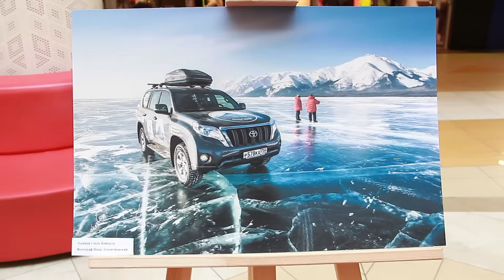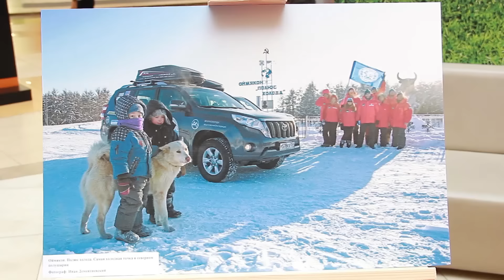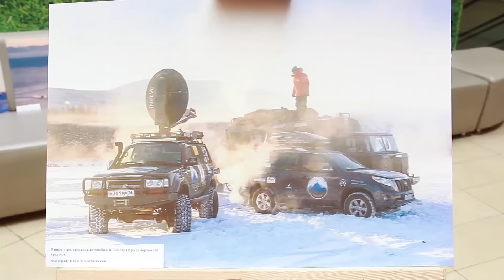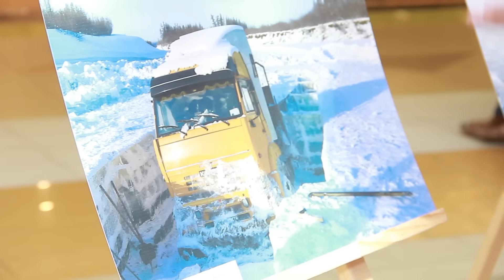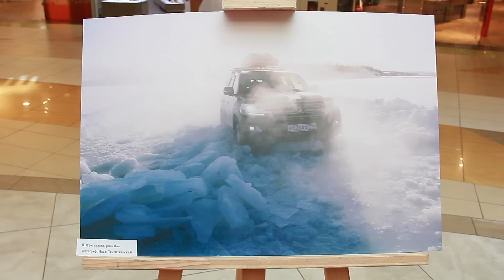Фотовыставка Богдана Булычева, север, Россия